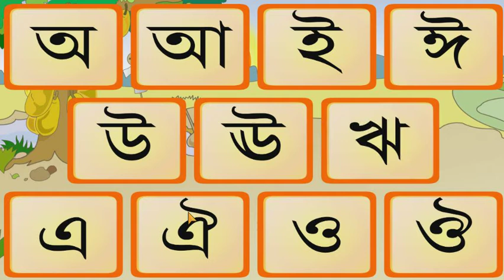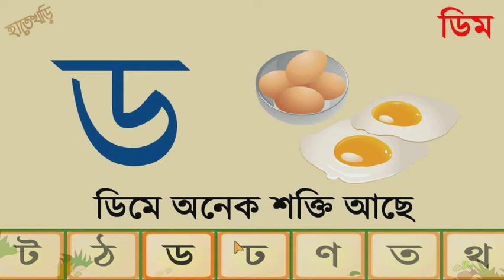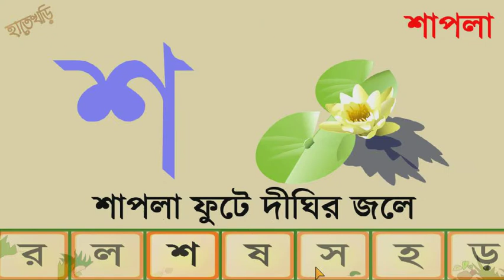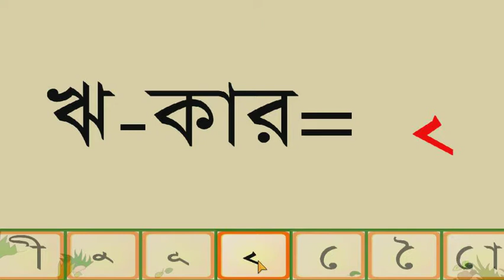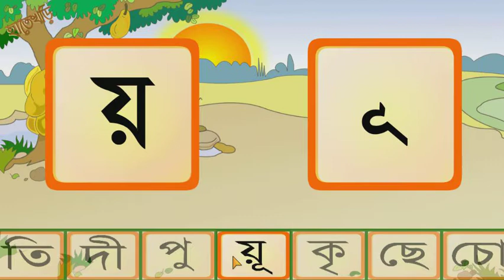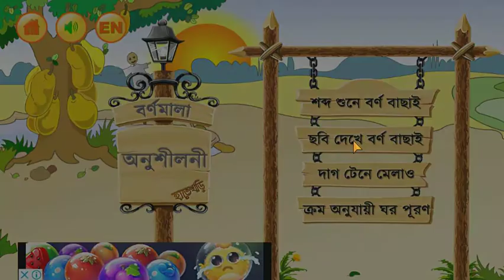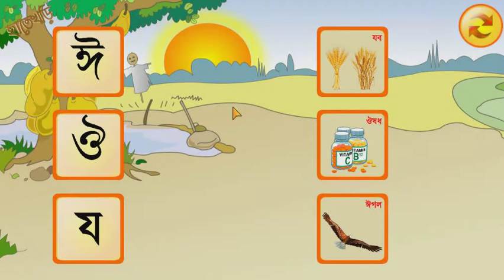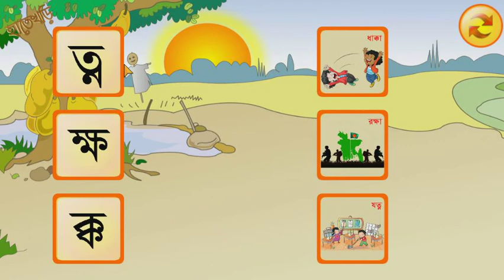বাচ্চাদের হাতেখড়ি ক্লাসিকঃ অ-আ-ক-খ উচ্চারণ ও ছড়া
বাংলা বর্ণমালা, বাংলা উচ্চারণ, বাংলা ছড়া, অ-আ-ক-খ, স্বরবর্ণ, ব্যঞ্জনবর্ণ - সব মিলে ছোট বাচ্চাদের জন্য বাংলা হাতেখড়ি।

Features:
* Users can learn bangla shongkha by using this app.
* Special feature of this app is handwriting practice using their fingers as a pen.
* Best preschool learning app for toddlers, also good for any early childhood education.
* This app is offline based, so you don’t need any kind of mobile or internet connection.
* This app is especially suited for preschool children or for adults who wish to learn as well.